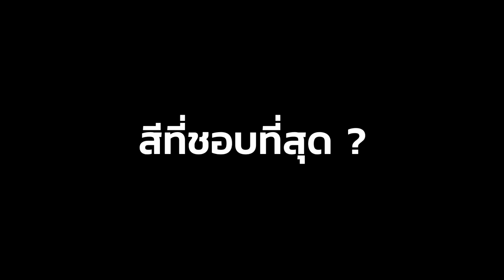20 FACTS --- Get to KNOW Me IN THAI!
Hey everyone, thanks for supporting me thus far. Let me share some facts about myself with you. IN THAI! Please make sure to turn on the captions!

㊞ Help my channel grow by contributing subtitles in your language!